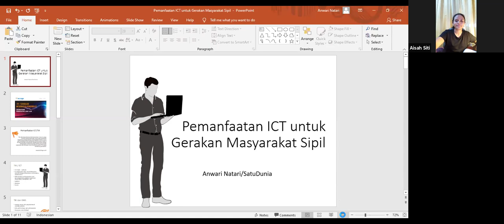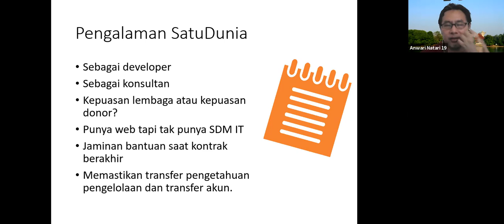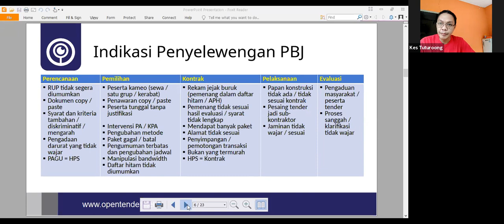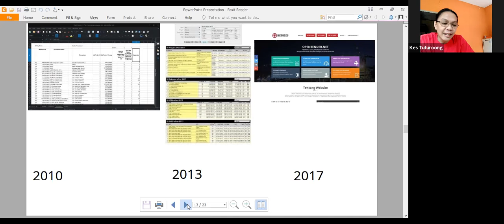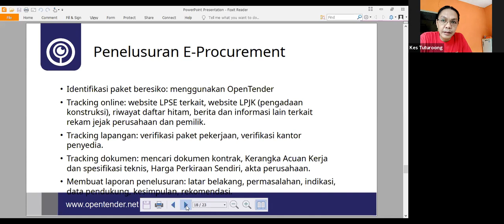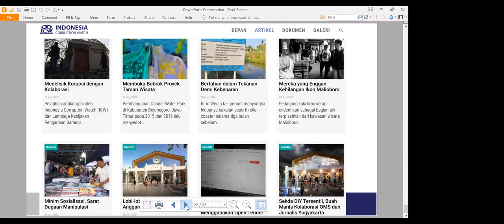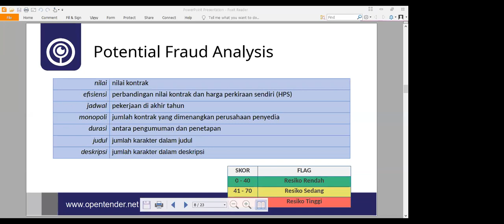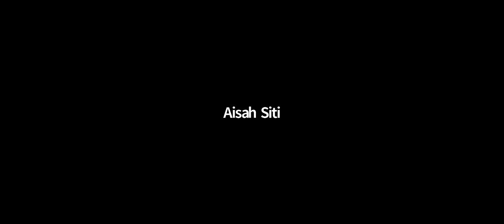Diskusi Kamisan simpulmadani : Pemanfaatan ICT untuk Advokasi Isu Masyarakat Sipil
Diskusi Pemanfaatan ICT untuk Advokasi Isu Masyarakat Sipil Salah satu contoh pemanfaatan ICT sebagai upaya penguatan gerakan penguatan masyarakat sipil adalah dibangunnya portal oleh Indonesia Corruption Watch. Portal ini menyajikan data dan informasi seputar proyek pemerintah yang ditenderkan secara daring.

Sejauh mana portal Opentender.org dapat membantu upaya pemberantasan korupsi? Sejauh mana portal Opentender dapat menjangkau para pihak dalam upaya pencegahan korupsi tender proyek pemerintah?. Simak diskusi kamisan Madani yang akan diselenggarakan
pada: 🗓️ Hari : Kamis, 1 April 2021
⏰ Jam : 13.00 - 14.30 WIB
📽️ Platform: Zoom CLoud Meeting
Salam Madani

Kami bisa dicari di halaman mesin pencari dengan hashtags